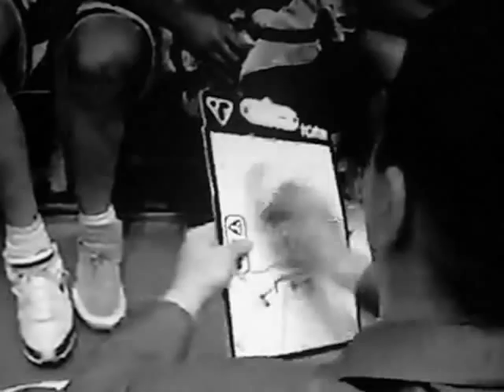Turów Zgorzelec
Turów . Nasza Duma